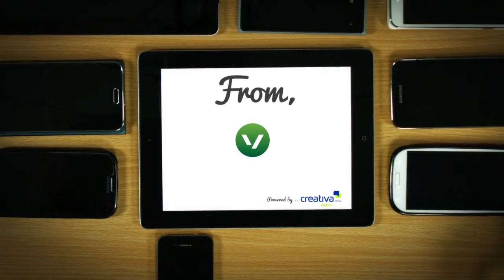Happy New Year 2015 - Powered by Creatify